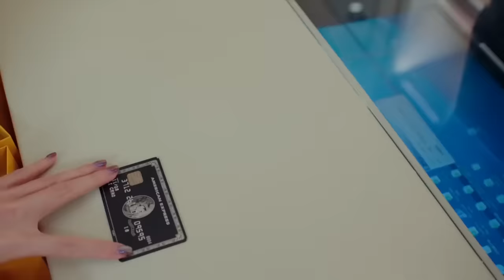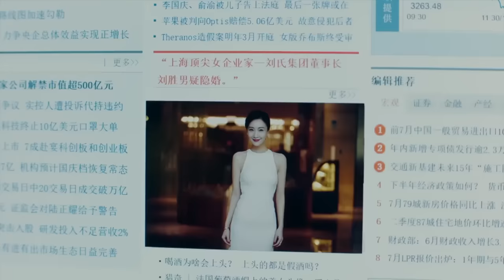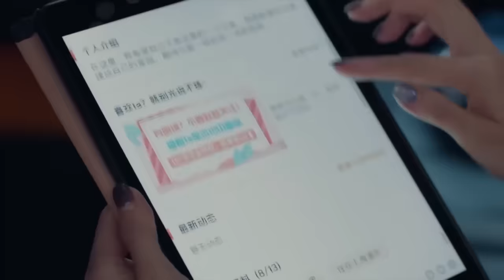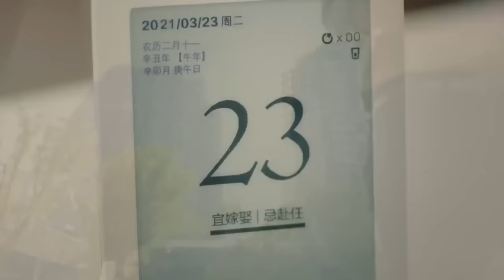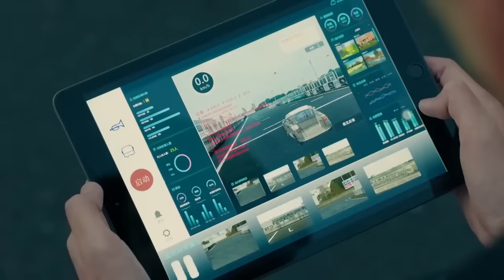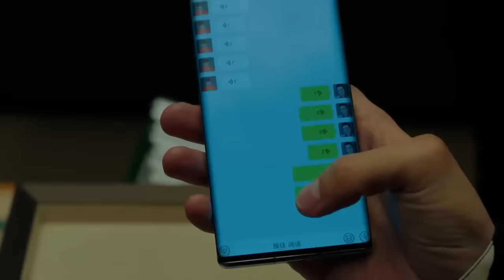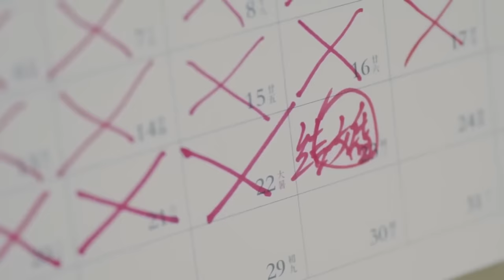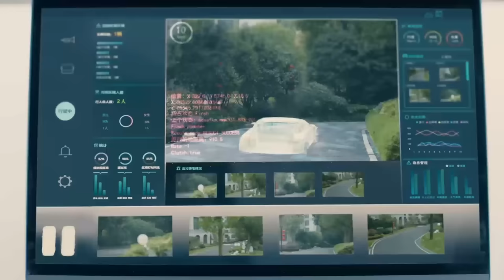Movie！女富豪進店買包一眼相中窮小子，從此逆襲！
DBQDXSM-DSJ

戏剧研究所 东八区的先生们 中国电视剧 中国电视剧电影版 Chinese Television Dramas#Full Movie#情感#出色中國電視劇#大陸情感劇#中國電影#好看中國電影#出色中國電影#總裁#霸道總裁#chinesedrama#甜寵愛情電影#青春#校園電影#甜寵愛情劇